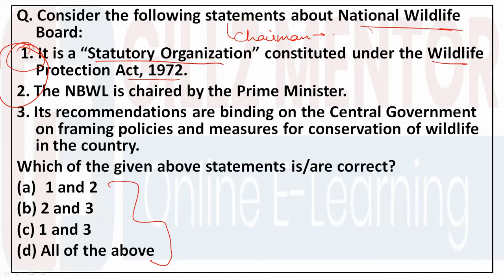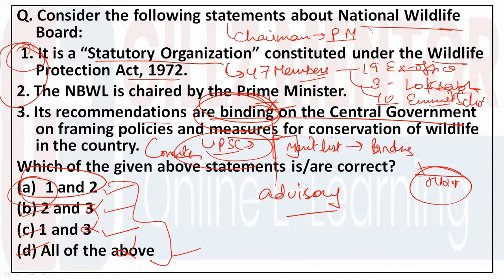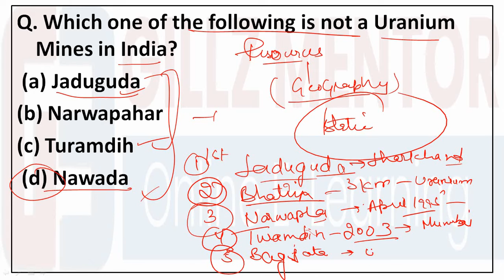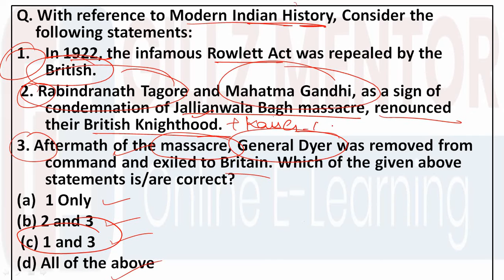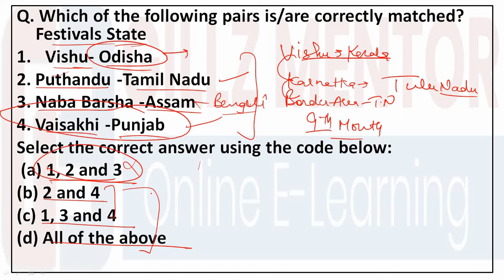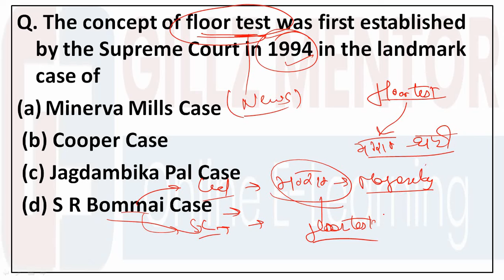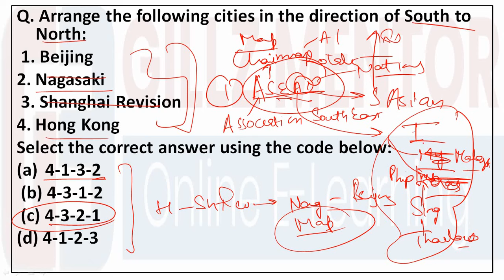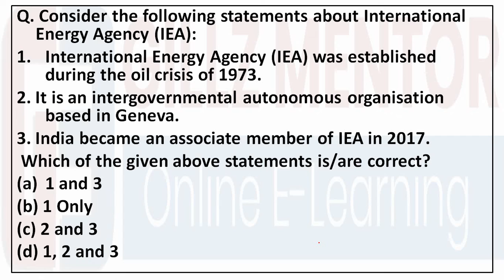LIVE 12PM PPSC TEST DISCUSSION | TOP 15 QUESTIONS | SET-2| NAIB TEHSILDAR-COPERATIVE INSPECTOR EXAM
ALL EXAMS TEST SERIES // UPSC TEST SERIES GILLZ MENTOR E-LEARNING//
PPSC TEST FREE TEST SERIES FOR ALL PUNJAB GOVT EXAMS GILLZ MENTOR E-LEARNING PLATFORM

9.REASONING BATCH:
10. PUNJAB GK BATCPLETE GK BATCH
13. 1 YEAR TEST SERIES
14. PUNJAB PATWARI TEST SERIES

PPSC SCIENCE AND TECHNOLOGY || PPSC SCIENCE || SSC SCIENCE || NTPC SCIENCE ||